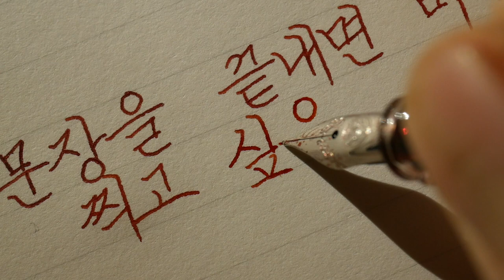문장을 끝내면 마침표를 찍고 싶은 욕구처럼 생각의 끝엔 항상 당신이 찍힌다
날이 무디어진 칼
등이 굽은 파초라고 생각한다

지나갔다
무언가 거대한, 파도가 지나갔나?
솜털 하나하나 흰 숲이 되었다

문장을 끝내면 마침표를 찍고 싶은 욕구처럼
생각의 끝엔 항상 당신이 찍힌다

나는 그냥 태연하고,
태연한 척도 한다

살과 살이 분리되어 딴 길 가는 시간
우리는 플라나리아처럼 이별한다

눈을 깜빡일 때마다
매 순간
흰 숲이 피어난다

- 푸른 멍이 흰 잠이 되기까지, 박연준

펜 : 트위스비 에코 클리어 EF
잉크 : 동백문구점 동백
종이 : 동백문구점 에피파니

Korean handwriting

감사합니다.

덕분입니다.